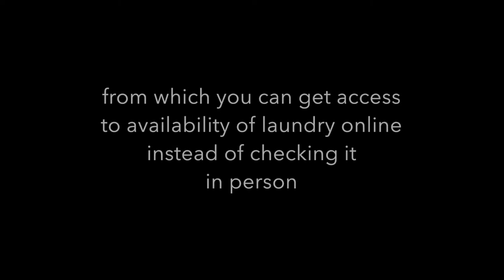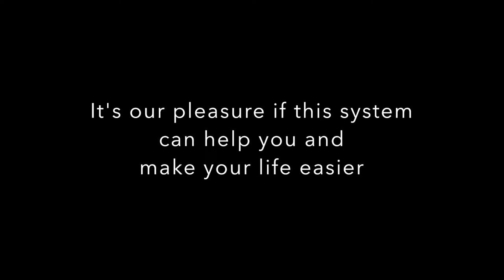UST.one Laundry Machine Monitoring System